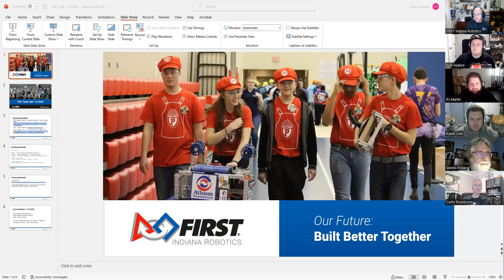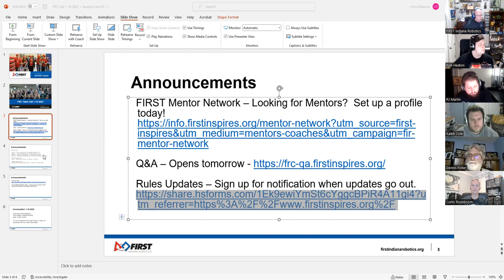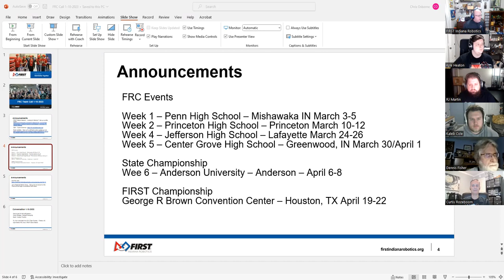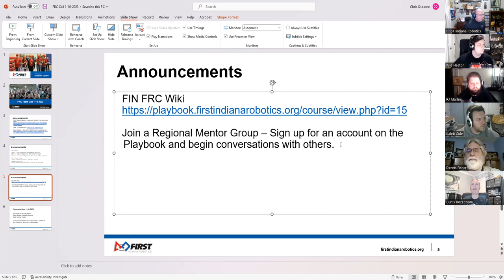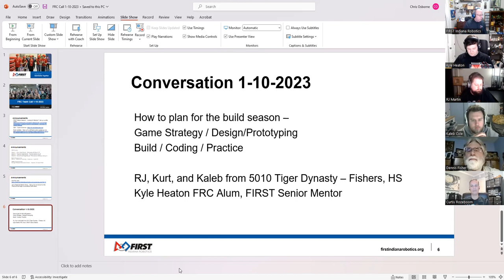FRC Team Call 1-10-2023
Thank you to Curt, Kaleb, and RJ from 5010 Tiger Dynasty and Kyle Heaton, FRC Alum and FIRST Senior Mentor, for sharing how to plan out a build season.
Also, thanks to Nathan Coulombe from FRC 1741 Red Alert Robotics for providing additional insight into build season planning.

Some links below from our conversation and from the slides.